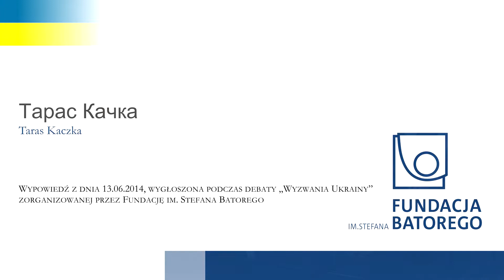Taras Kaczka, Wyzwania Ukrainy - wersja polska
Wypowiedź Tarasa Kaczki podczas debaty Wyzwania Ukrainy, która odbyła się 13 czerwca 2014 w Fundacji Batorego.